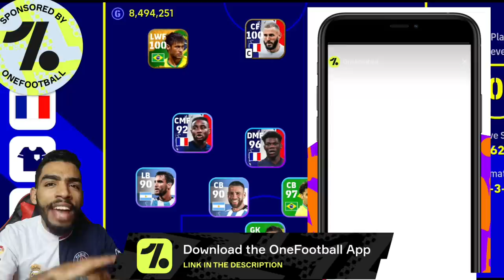I PLAYED WITH THE BEST FRONT LINE ( MESSI - NEYMAR - BENZIMA ) In EFOOTBALL 23 MOBILE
eFootball 2023
eFootball mobile
pes